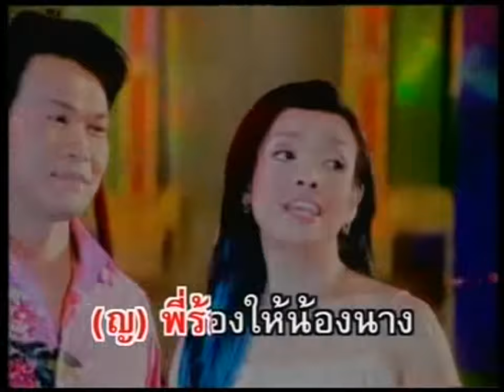คนดีของแม่ - ทศพล หิมพานต์ - ยุ้ย ญาติเยอะ[Official MV&Karaoke]